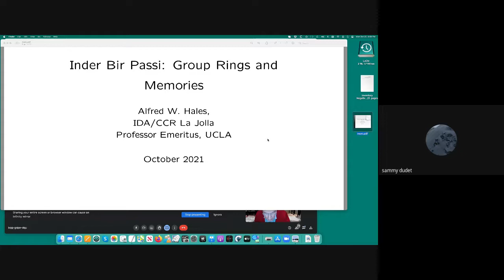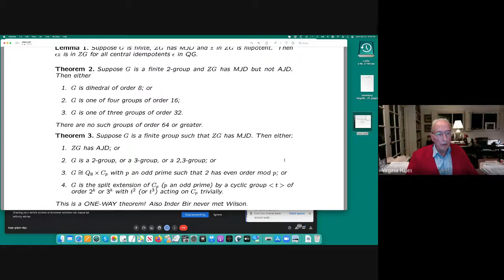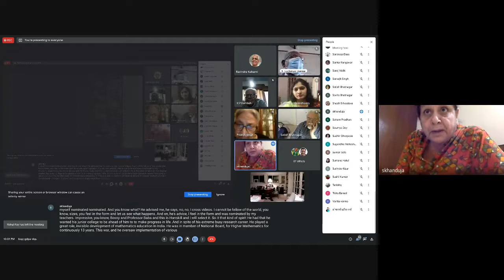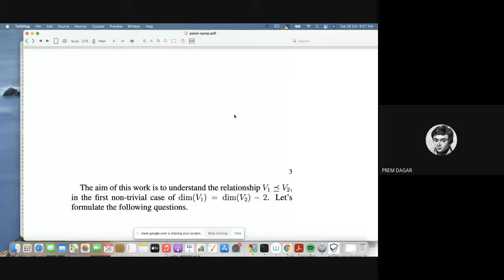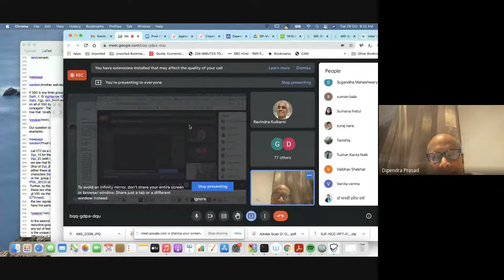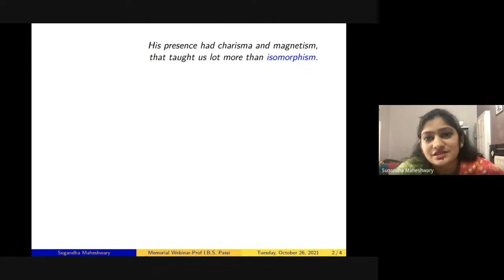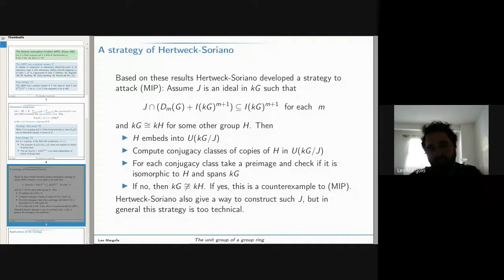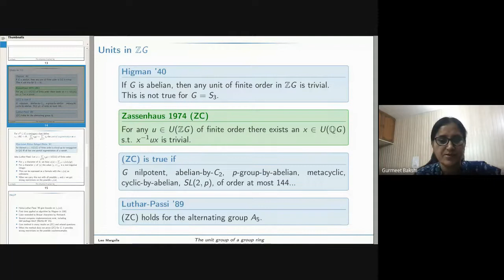Memorial webinar in honour of Professor I.B.S. Passi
This webinar was held on 26th October 2021 to pay tribute to Prof. I.B.S. Passi